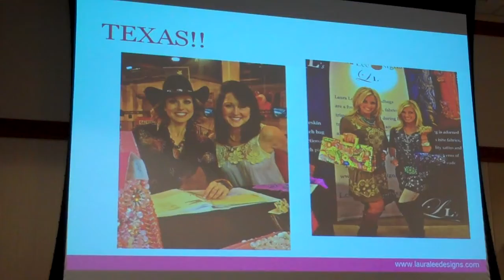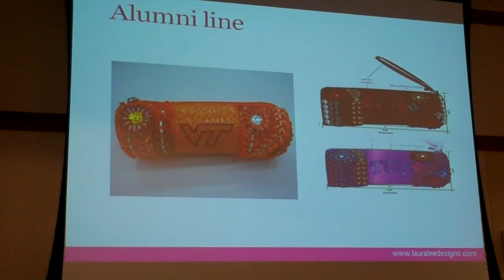Laura Lee on transforming her business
Handbag designer Laura Lee shares how her business evolved over the years at the April 2011 Sterling Women, a monthly networking luncheon founded by Reston Limousine CEO Kristina Bouweiri.